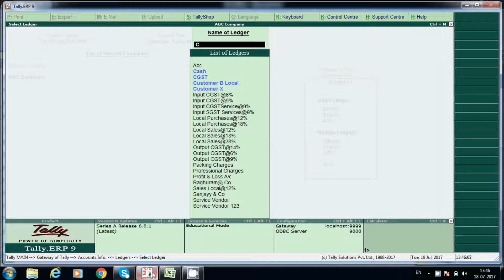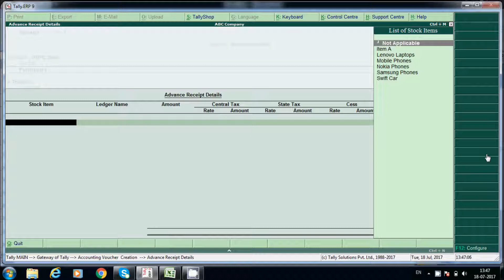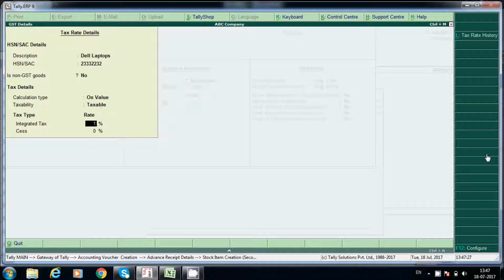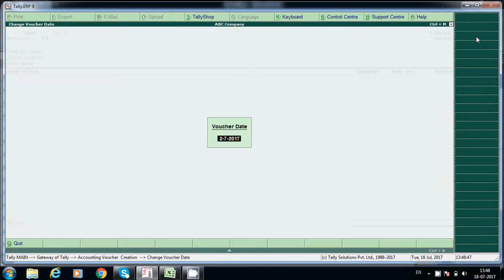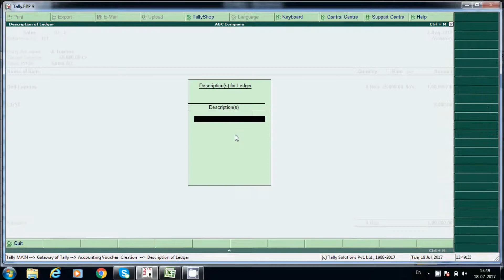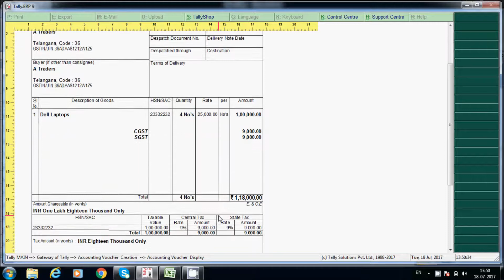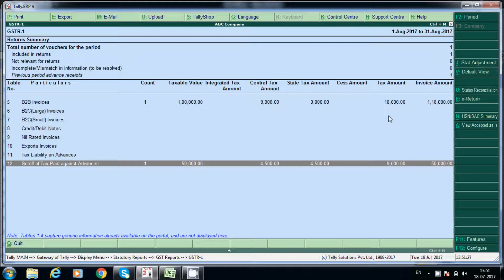How To Calculate GST On Advance Payment Received in Tally ERP9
This video indicates about how GST will  calculate on advance payment received from customer in Tally ERP9